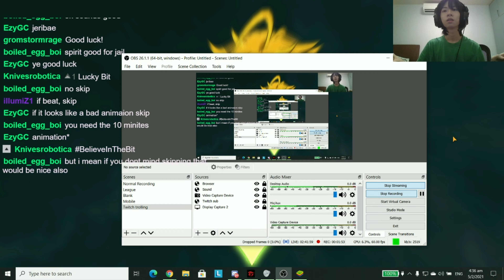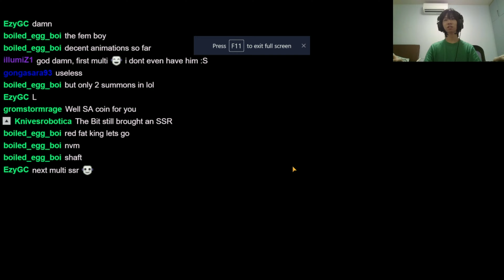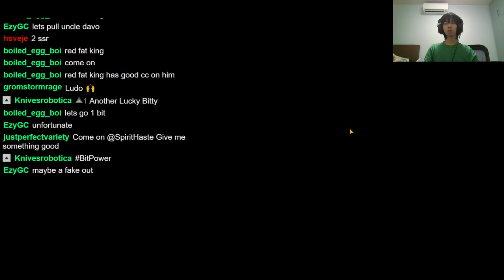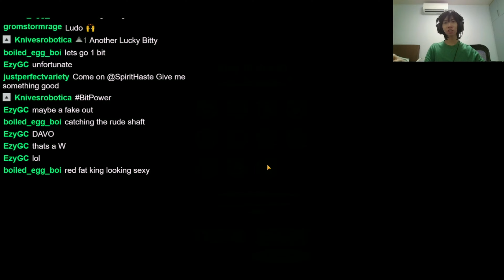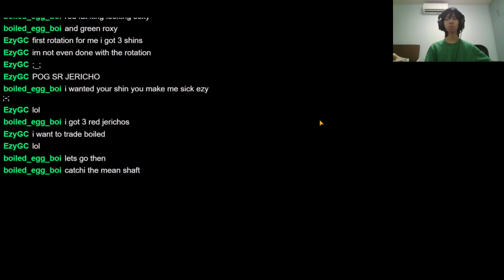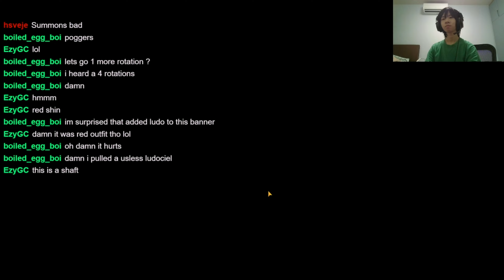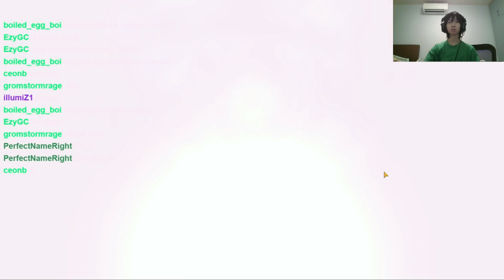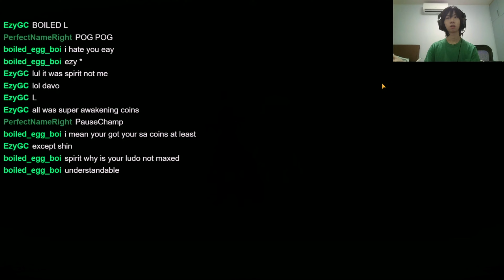Good RNG Red Jericho Summons? | Inherited Resolve Banner | 7 Deadly Sins Grand Cross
Pretty decent summons. Good waste of gems. No regrets...

I post videos and when I stream over there since somthing youtube does not notify you guys. You can also get my music codes here. :